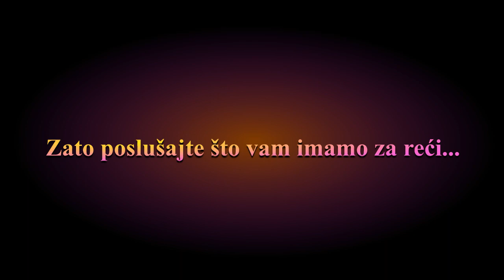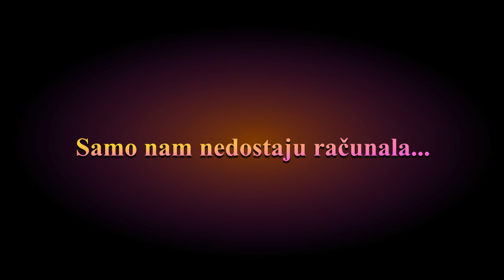PŠ Trnjani - Za naše male genijalce (HEP) - 2023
PŠ TRNJANI
HEP
ZA NAŠE MALE GENIJALCE
TRNJANI

Osnovna škola "Vjekoslav Klaić" prijavljuje se na projekt Za naše male genijalce (HEP).
Područna škola Trnjani u prijavi za HEPov projekt 2023.godine.

Izrada videa: Dunja Blažević